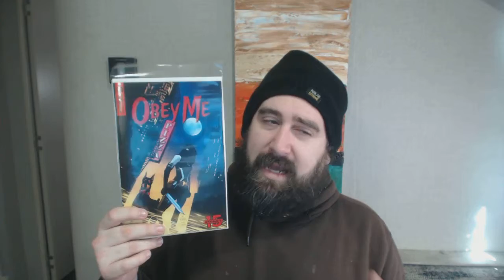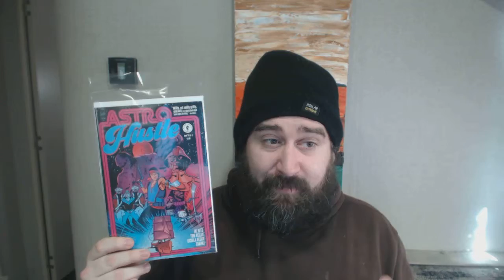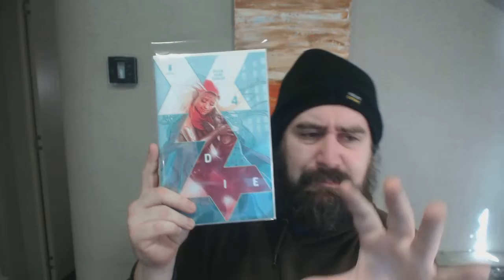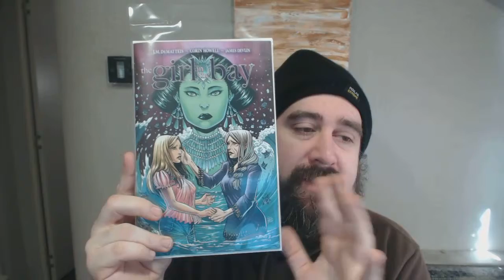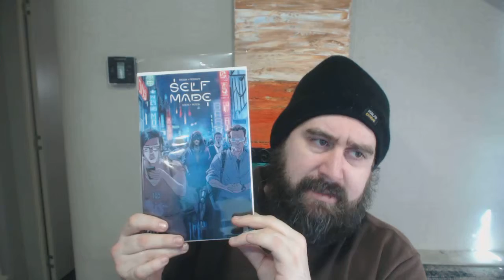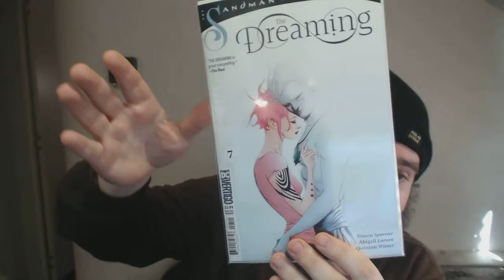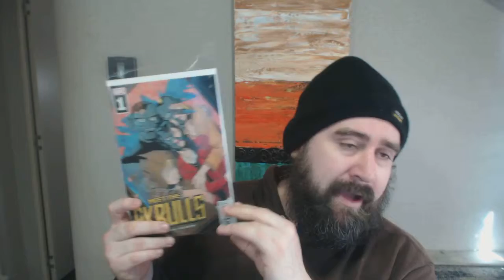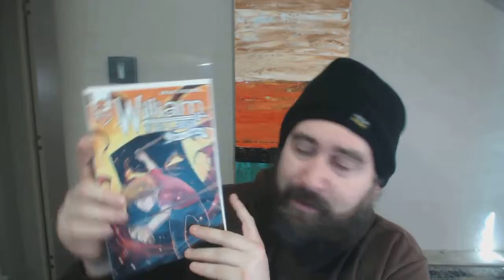NCBD, Image Comics, Dark Horse Comics, Dynamite Comics 3/6/19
My Comic Life EP 37
My Comic Life is a comic vlog that comes out every Monday through Friday.